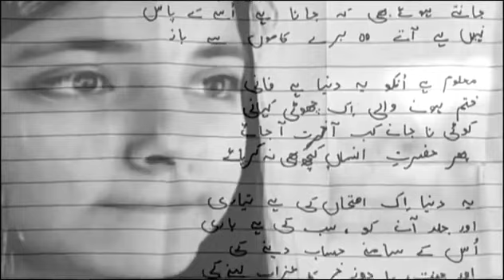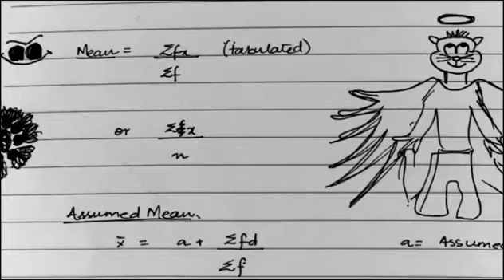Short documentary on Arfa Karim Randhava Latest News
FROM DANIYAL ADAM